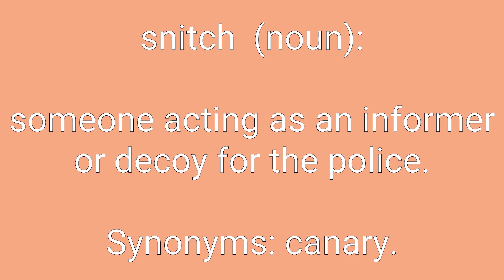Snitch Definition & Meaning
Definition of snitch in English. Meaning of snitch in English. Example of snitch. Synonyms of snitch. Spelling of snitch. How to pronounce snitch.

snitch means:
1. someone acting as an informer or decoy for the police.
2. give away information about somebody.